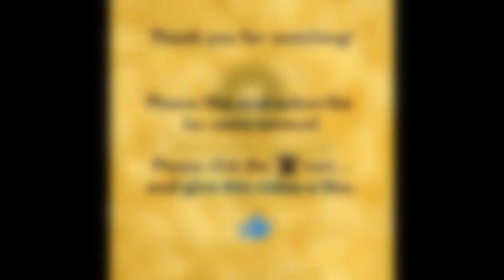Ambience Popcorn (Plugged) - Official Audio | Shrinaath Records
Need a short snack break? If you’re craving music, I have just the thing! Take a break and satisfy your cravings by listening to AmbiencePopcorn, the first single cooked up by ShrinaathRecords. Get it?

Shrinaath Records is a newly established record established by Shrinaath. He has currently been producing and composing songs.

🎶MUSIC!🎶

Song Name: Ambience Popcorn - Plugged
Label: Shrinaath Records
Composer, Producer, and Mixer: Shrinaath

Thank you to Clipchamp for Chill in the Evening SFX!

0:00 Intro
0:19 Ambience Popcorn - Official Audio
2:01 Credits